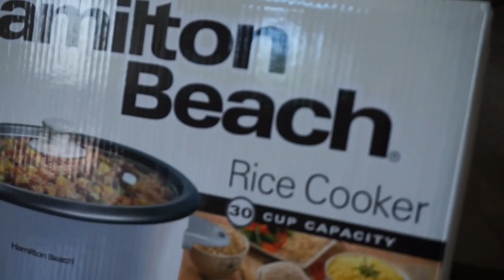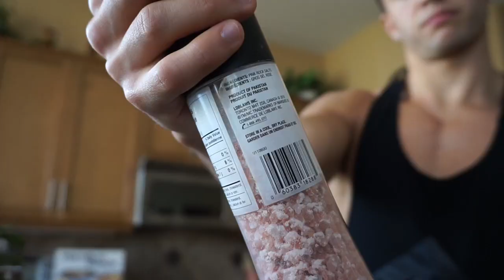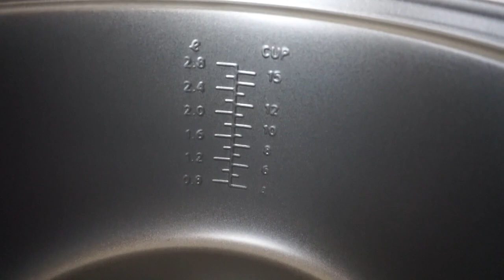How To Meal Prep | Getting Shredded With Nutrition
I hope you guys enjoy my walk through on how I make my meal preps when i'm trying to shred down! Every sub helps fam!